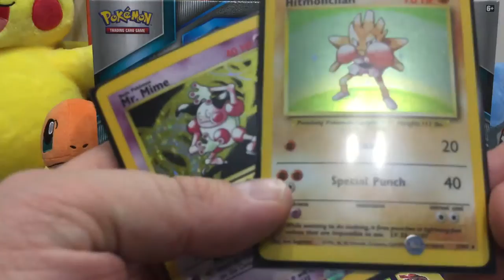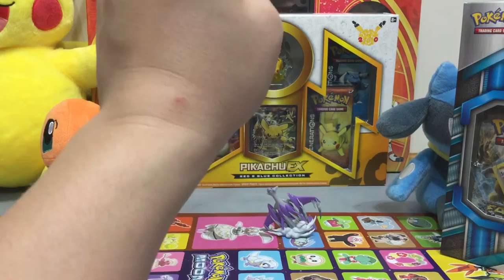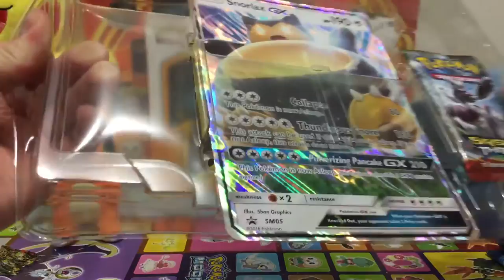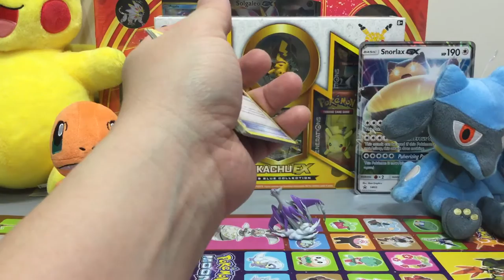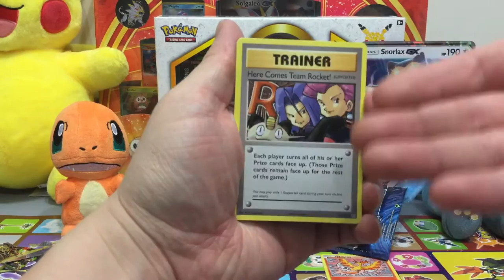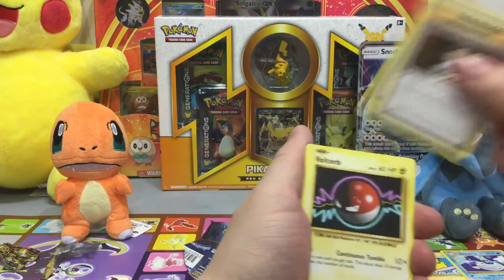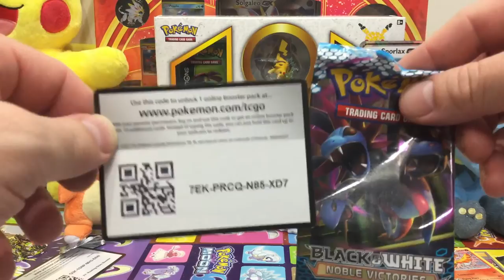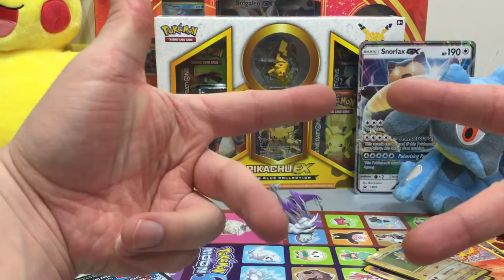Pokemon snorlax collection box opening. Plus TCG CODE GIVEWAYS